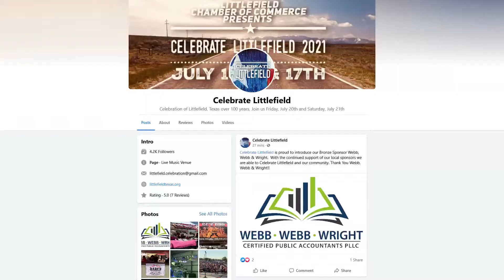WTH THURSDAY LITTLEFIELD 2021 Celebrate Littlefield